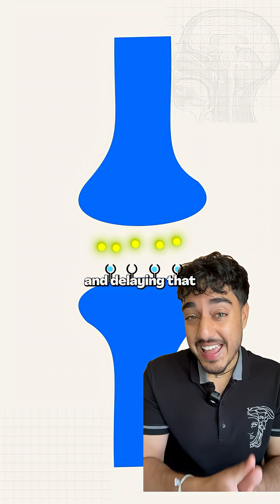Do Coffee Naps Actually Work?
Have you ever heard of a “coffee nap”?
Some say it’s the ultimate energy hack — like getting 8 hours of sleep in just 20 minutes. But is there any science behind it?

In this short video, I explain what’s really happening in your brain:
 • How caffeine affects a chemical called adenosine
 • Why caffeine takes 20 minutes to kick in
 • What happens when you nap right after drinking coffee
 • Whether this hack actually works — and its limits

This isn’t just a social media trend — there’s real neuroscience at play. But while a coffee nap can give you a short-term boost, it’s no replacement for proper, consistent sleep.